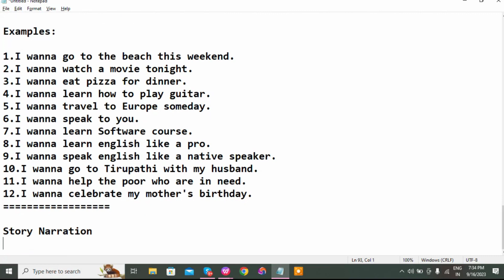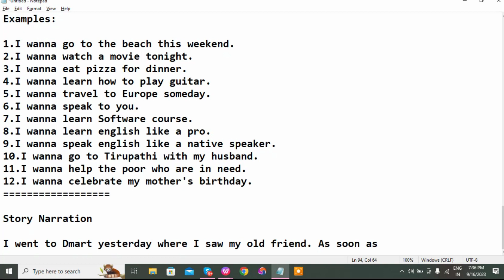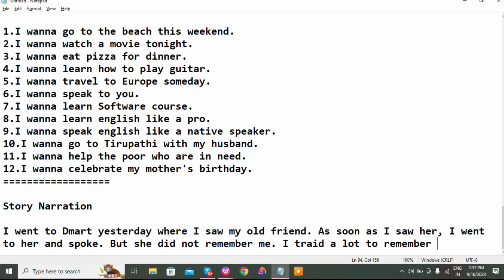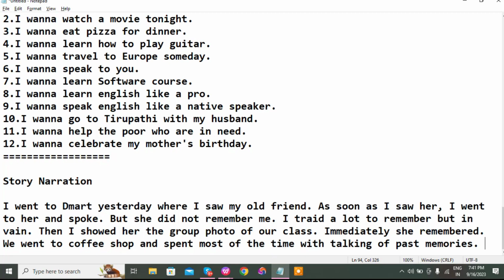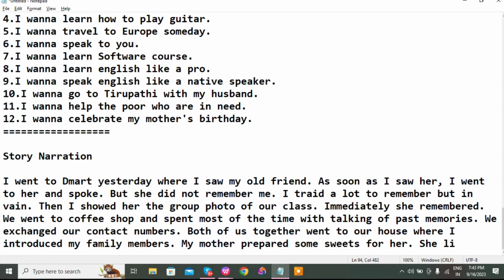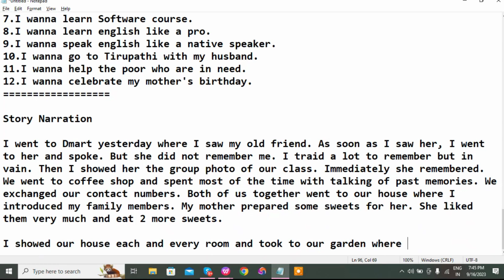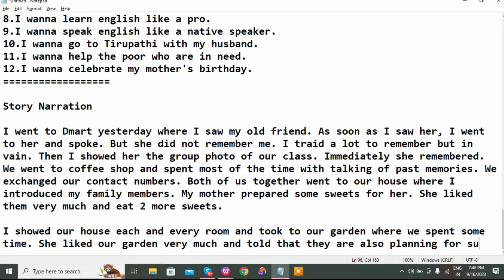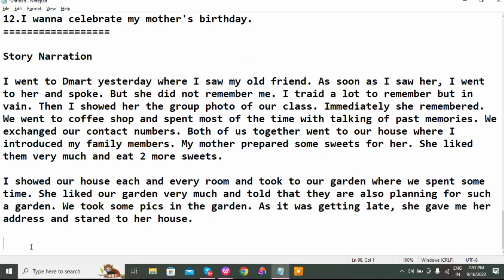Story Narration from Telugu to English-3 - స్పోకెన్ ఇంగ్షీషు తెలుగులో నేర్చుకోండి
Learn Story Narration from Telugu to English - Learn Spoken English With Telugu - Story Narration
With over 20 years of experience in teaching and mastering the nuances of the English language, I'm here to help you elevate your grammar skills to the next level. Whether you're a student, professional, or language enthusiast, this channel offers valuable insights, tips, and tutorials to improve your grammar, writing, and communication abilities.

for more resources and personalized training sessions.

Course Content
story narration
story narration in telugu
story narration from telugu to english
learn spoken english with telugu
45days spoken english course
45 days spoken english challenge
shaik babji